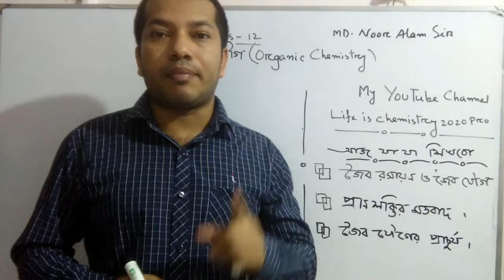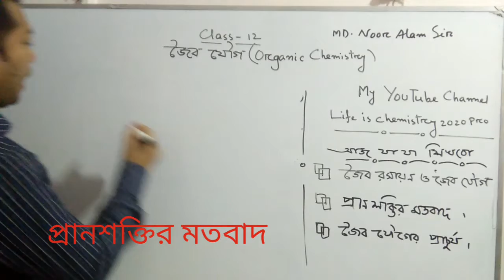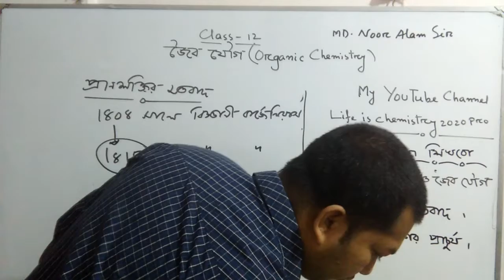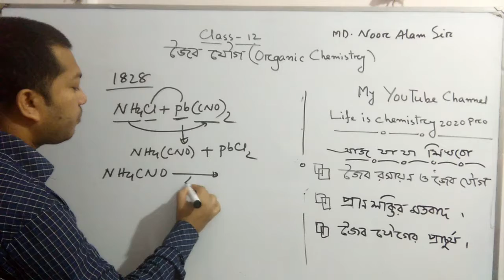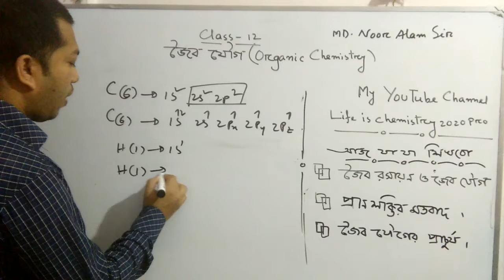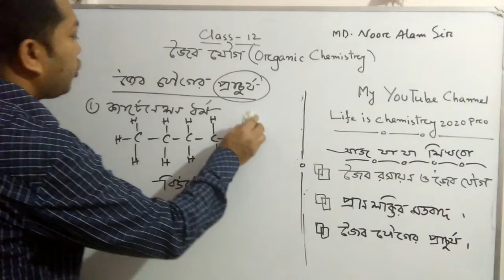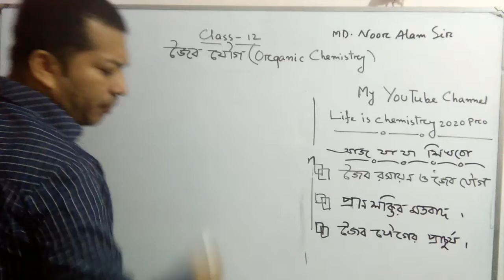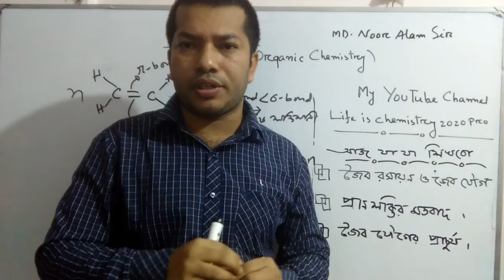Organic Chemistry (Class 11-12)